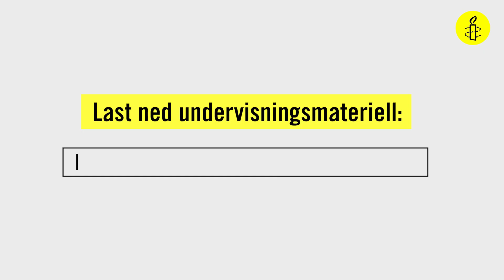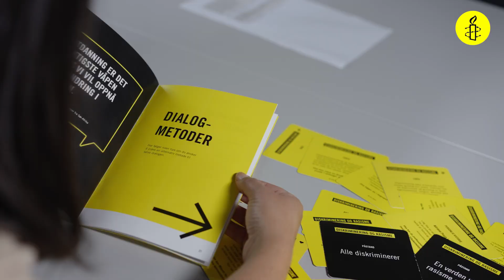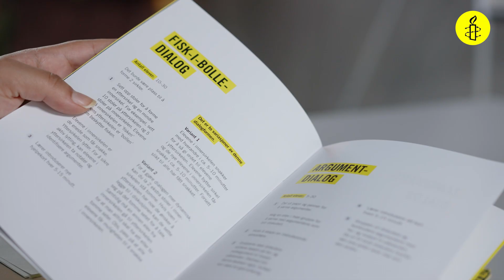Undervisningsopplegg om rasisme og diskriminering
Bli med på Human Rights Dialogue - en dialog om rasisme og diskriminering i Norge. Les mer her